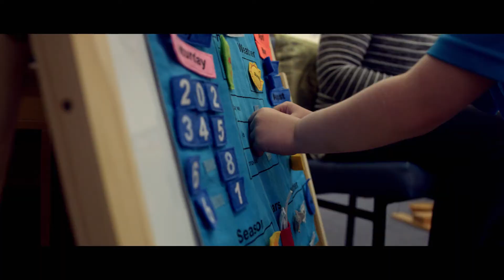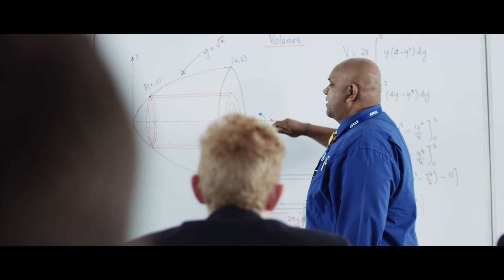Kinder at MCS